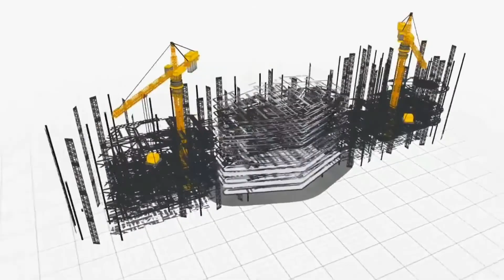skraping area acses jalan basah akibat hujan||kobelco sk 200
Penyekrapan akses jalan yang licin akibat hujan yang terjadi sehingga harus di skrap untuk menghilangkan lumpur yang ada sehingga bisa di fungsikan kembali untuk transportasi jalan dumtruk dll.
Semua tentang alat berat kontruksi seperti exavator doaer compec roller dumtruk

Video original no TV no coppyrigh!!!

PLAT R OFFICIAL
COMPEC ROLLER